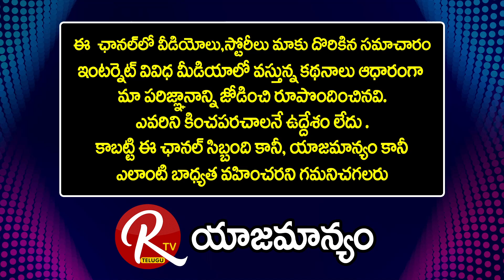Fish Prasadam Distribution Begins || Bathini Harinath Goud